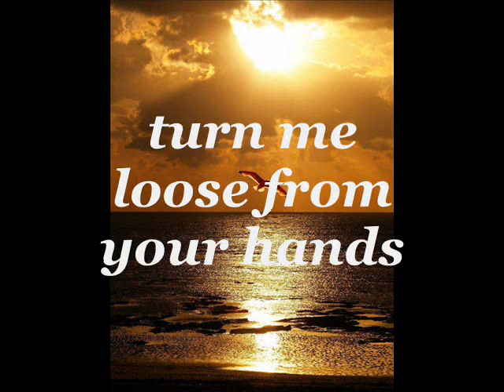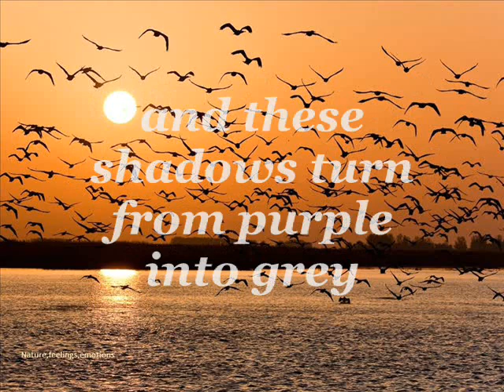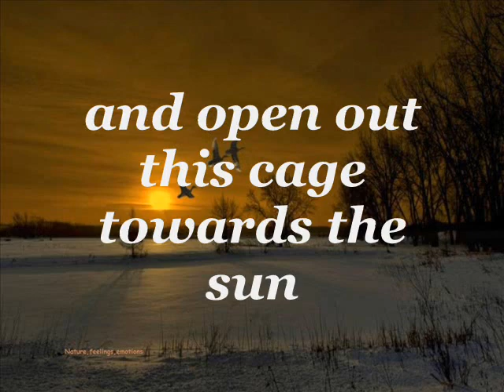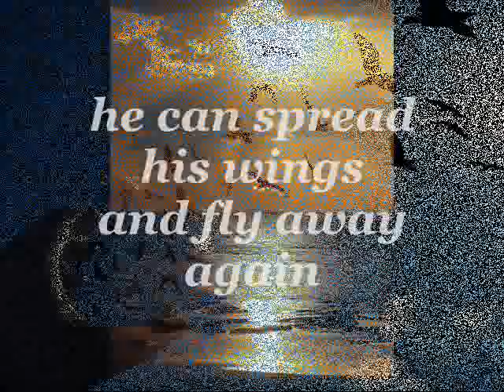Skyline Pigeon ( Elton John Lyrics ) 1-21-15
Skyline Pigeon reminds me of my brother...fly away skyline pigeon fly, towards the dreams you've left so very far behind.